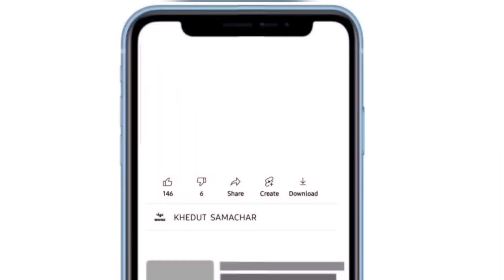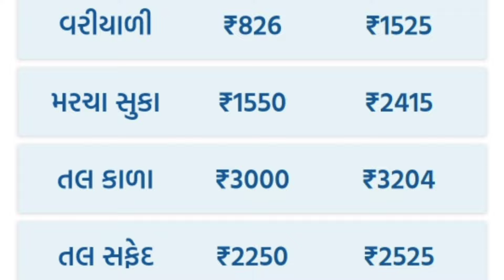commodity prices 15.07.2024 rajkot marketing yard na bhav|saurashtra aajn bajar bhav